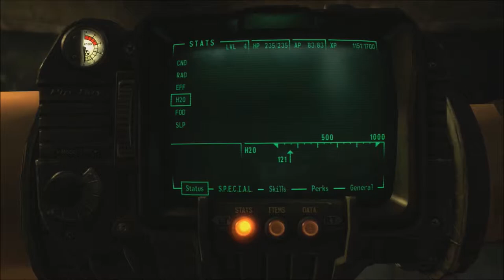New Vegas Series, Episode 8: CLEARING BISON STEVE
After saving Beagle, I decide to clean up the Bison Steve for good.